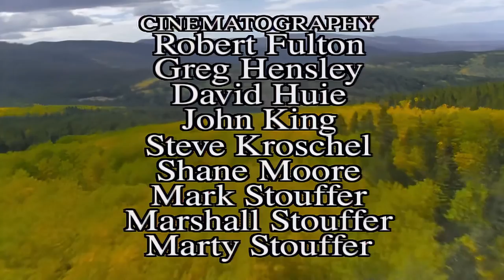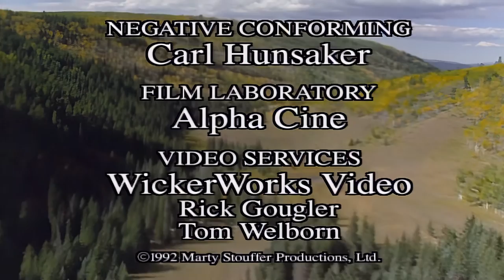Wild America | S8 E3 In The Forest | Full Episode HD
🟠 Title: Wild America In The Forest
🟠 Summary: This poetic look at America's forests leads us into the shadowed depths of woodlands from Louisiana's steamy cypress swamps to the moody rain forests of Washington's Olympic National Park.

Our most enduring trees are the Evergreens -- the oldest, tallest, and largest of all living things! Long ago, people thought they were magical and brought their luck indoors to begin the Christmas tree tradition. Haven for a myriad of Birds and Mammals, which seek shelter among their boughs, these are truly trees for all seasons, symbols of the American wilderness.

Directed by: Marty Stouffer
Writing Credits: Cynthia Gamble
Cast: Marty Stouffer
Air Date: Feb 1992

🟠 Rating: TV-MA